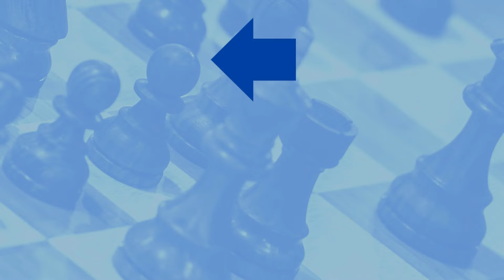Faustino Französisch Fantástico! || Amerikameisterschaft: Faustino Oro vs. Georg Meier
Faustino Oro, der argentinische Wunderknabe, hatte in der letzten Runde der Amerikameisterschaft noch die kleine Chance, sich für den nächsten WM-Zyklus zu qualifizieren. Mit 10! Allerdings musste ein Sieg her, und es ging gegen den Titelverteidiger, Großmeister Georg Meier. (Fotos: Lennart Ootes/Maria Emelianova, FIDE)

00:00 Du bist dran!
00:27 Faustino Oro in der Amerikameisterschaft
03:19 Die Partie: Faustino Oro vs. Georg Meier

🐈🐹🐕 Das HoloPet ist eine Erfindung. Holografische Haustiere gibt es noch nicht. Real ist die Aufmerksamkeit, die sich mit Werbung in Perlen-Videos oder auf der Website erzeugen lässt. Mehr Infos dazu findest Du hier